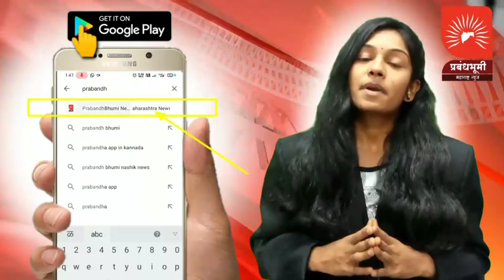राज्यातील दहावीच्या परीक्षा रद्द करण्याबाबत आम्ही विचार करू: वर्षा गायकवाड